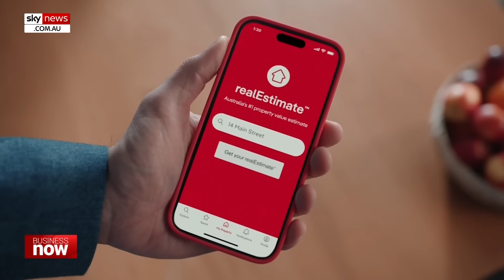House prices fall in over half of Sydney’s suburbs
Housing prices in more than half of Sydney’s suburbs have fallen slightly over the past quarter as spring stock surges, according to REA Group senior economist Eleanor Creagh.

“We've seen the Sydney market really kind of defying affordability constraints for much of this year but we've now started to see with that uplift in choice hitting the market with some Sydney suburbs the number of homes on the market doubling,” she told Sky News Australia.

“So, we're really starting to see that pace of price growth slowing pretty much right around the country but it's Sydney where we're really seeing.”